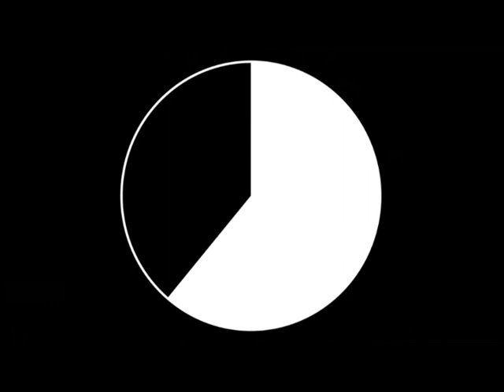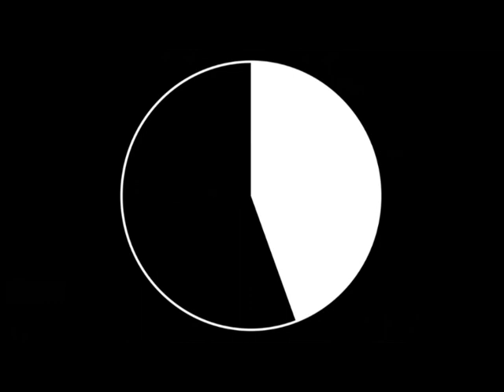Tabata Christian Music 2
Tabata Timer set to Christian Music